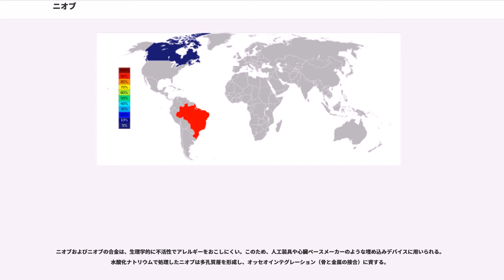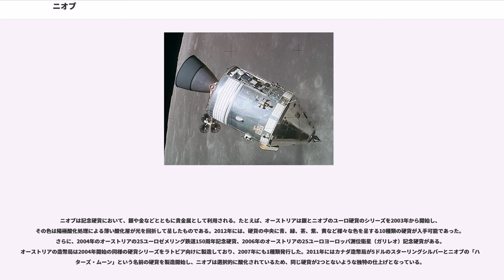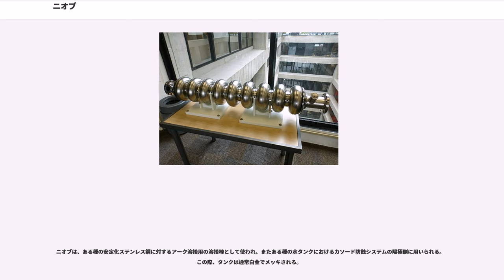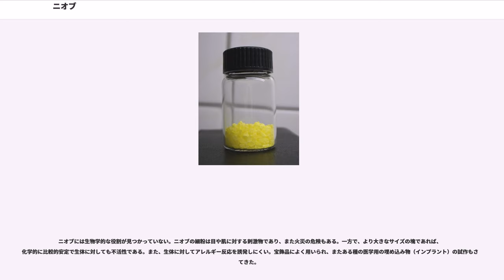ニオブ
ニオブ（ ）は、原子番号41、元素記号Nbの元素である。柔らかく灰色で結晶質の延性のある遷移金属であり、パイロクロアやコルンブ石といった鉱物としてしばしば産出し、後者に由来してかつてはコロンビウムと呼ばれていたこともあった。ニオブという名前はギリシア神話に由来し、タンタルの語源となったタンタロスの娘であるニオベーから来ている。この名前は、タンタルとニオブが物理的・化学的に非常によく似ており、区別を付けづらいという特徴を反映したものである。

イングランドの化学者チャールズ・ハチェットが1801年に、タンタルに似た新元素を報告し、コロンビウムと名付けた。1809年にやはりイングランドの化学者ウイリアム・ウォラストンが誤ってタンタルとコロンビウムは同じものであると結論付けた。ドイツの化学者ハインリヒ・ローゼは1846年に、タンタルの鉱石にはもう1つの元素を含んでいると判断し、これにニオブという名前を付けた。1864年および1865年に、一連の科学的発見によりニオブと、かつてコロンビウムと呼ばれていたものは同じ元素であることが明らかになり、それから1世紀ほどの間にわたってニオブとコロンビウムという名前はどちらも同じものを指す言葉として使われてきた。1949年にニオブという名前が公式にこの元素の名前として採用されたが、その後もアメリカ合衆国では鉱業の分野において依然としてコロンビウムという名前が残っている。

ニオブが商業的に初めて利用されたのは20世紀初めになってからであった。ニオブおよび、ニオブと鉄の合金（60-70パーセントがニオブ）であるの最大生産国はブラジルである。ニオブは主に合金として用いられ、ガスのパイプラインなどに用いられる特殊合金が最大の用途である。こうした合金は最大でも0.1パーセント程度のニオブを含有するだけであるが、このわずかなニオブにより鋼鉄の強度を増大させる。ニオブを含む超合金の温度安定性の高さから、ジェットエンジンやロケットエンジンといった用途が重要である。

ニオブは様々な超伝導材料に用いられる。こうした超伝導合金は、チタンやスズも含むものが、核磁気共鳴画像法 (MRI) の超伝導電磁石に広く用いられている。ニオブのその他の用途として、溶接、原子力産業、電子、光学、貨幣、宝飾といったものがある。貨幣と宝飾の用途では、毒性が低いことと、陽極酸化処理により虹色を呈することが、非常に望ましい特性として利用されている。

ニオブはイングランドの化学者チャールズ・ハチェットにより、1801年に発見された。ハチェットは、1734年にジョン・ウィンスロップがイングランドにアメリカ合衆国のコネチカット州から送ったサンプルの鉱物から新元素を発見し、アメリカ合衆国の詩的な名前であるコロンビアにちなみ、この鉱物をコルンブ石、新しい元素をコロンビウムと名付けた。ハチェットが発見したコロンビウムは、おそらく新元素とタンタルの混合物であったと思われる。

その後、コロンビウムと、それによく似たタンタルの違いについて、かなりの混乱があった。1809年にイングランドの化学者ウイリアム・ウォラストンはコロンビウムの酸化物であるコルンブ石の密度（5.918 g/cm）と、タンタルの酸化物であるタンタル石の密度（8 g/cm以上）を比較し、密度がかなり違うにもかかわらずこの2つの酸化物は同じものであると結論付け、タンタルの方の名前を採用した。この結論に対し、1846年にドイツの化学者ハインリヒ・ローゼは異論を唱え、タンタル石にはさらに2つの異なる元素が含まれていると主張して、タンタロスの子供にちなんで、ニオベーからニオブ、ペロプスからペロピウムと名付けた。こうした混乱は、タンタルとニオブの間の観測された差異が非常に小さいことから生じていた。新しい元素だとされたペロピウム、イルメニウム、ダイアニウムといったものは、実際にはニオブか、またはニオブとタンタルの混合物であった。

タンタルとニオブの差異は、1864年にやらがはっきりと示し、1864年にはがいくつかの化合物の構造式を決定し、最終的にスイスの化学者ジャン・マリニャックが1866年に、含まれている元素は2種類だけであることを証明した。しかしイルメニウムという元素に関する記事は1871年まで残っている。

マリニャックは1864年に、水素雰囲気中でニオブの塩化物を熱して還元することにより初めてニオブの金属形態を得た。マリニャックは1866年にはタンタルを含まないニオブを大規模に得ることに成功していたが、ニオブが初めて商業的...